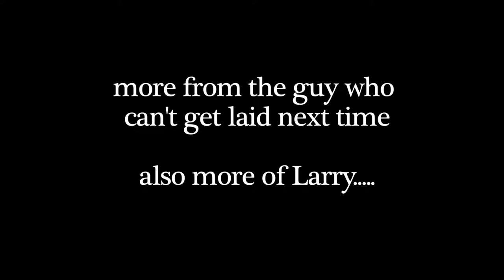Leisure suit larry reloaded part 4 how not to win money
A walk down mammary lane, now with hd graphics
Leisure Suit Larry Reloaded